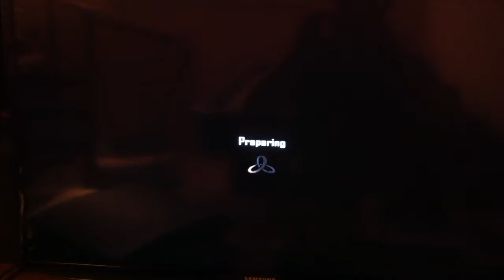Ham on Hardpoint